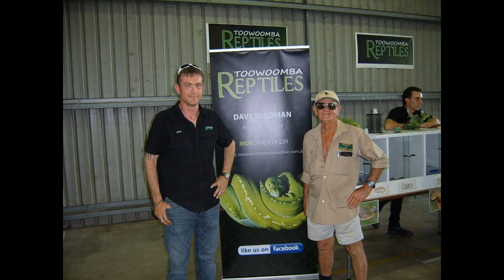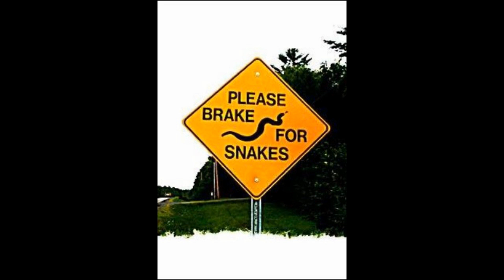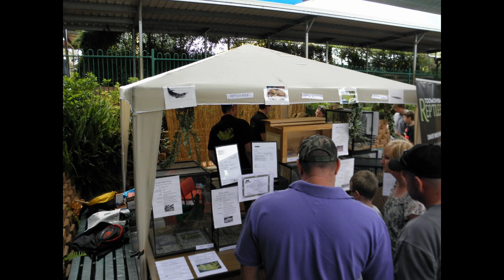Toowoomba reptiles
snakes, reptiles, python, lizards,